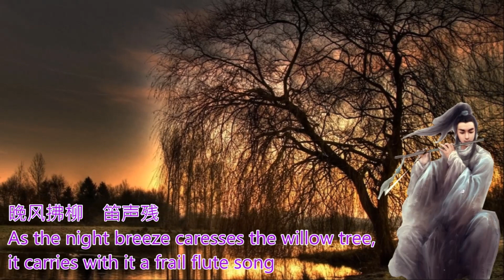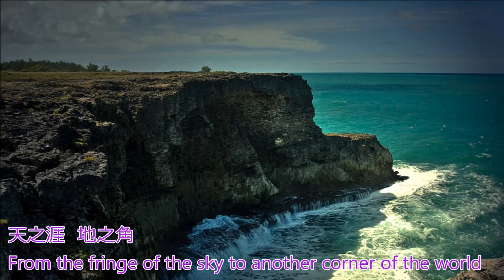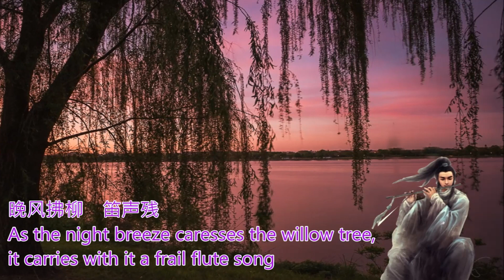送别 (李叔同)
送别
Farewell
作詞 : 李叔同
作曲：John Pond Ordway